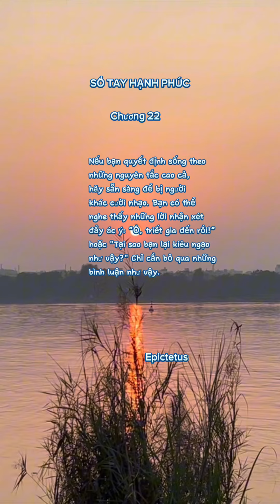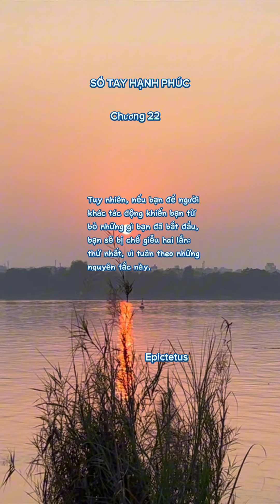Sổ tay hạnh phúc - Chương 21 + 22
Nguồn: The good life handbook - Epictetus